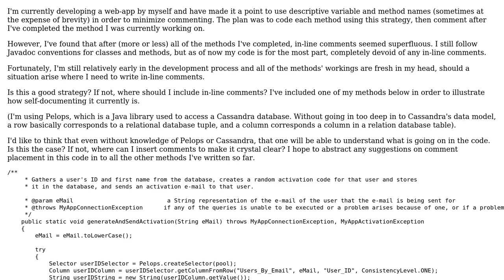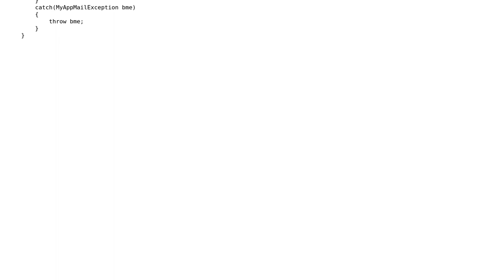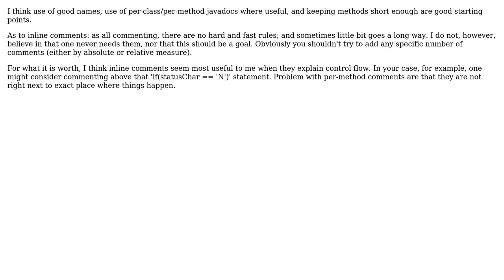Software Engineering: Where should I include comments in my "self-documenting code"?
With thanks & praise to God, and with thanks to the many people who have made this project possible! | Content (except music & images) licensed under CC BY-SA | Music | Images & others | With thanks to user StaxMan user Stan Kurilin user Kevin and the Stack Exchange Network Trademarks are property of their respective owners. You are responsible for your own actions.